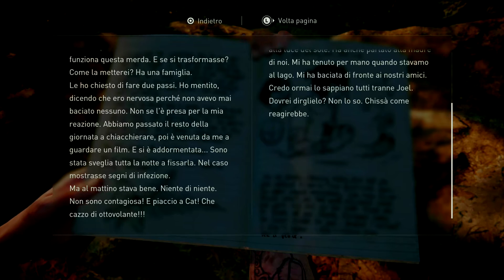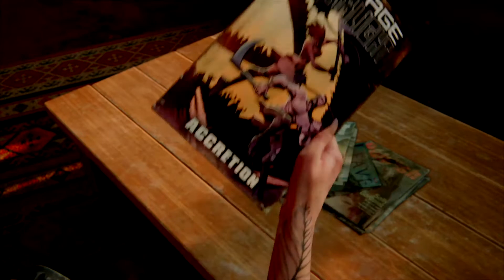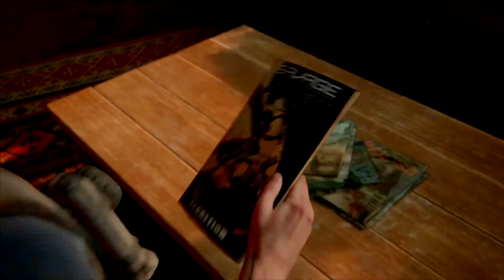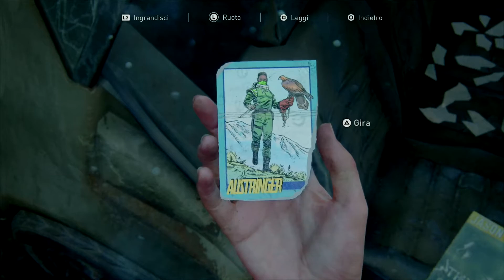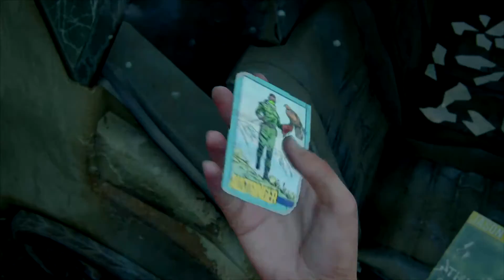THE LAST OF US 2 (Walkthrough ITA FullHD - PARTE 14) Ricordi di gelosie... e BLOATER!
Bella bellissima guys! 🤙 PARTE 14 della mia blindrun pura e senza rischio spoiler del gioco candidato ad essere GOTY 2020, THE LAST OF US PART II 🤓🕹️